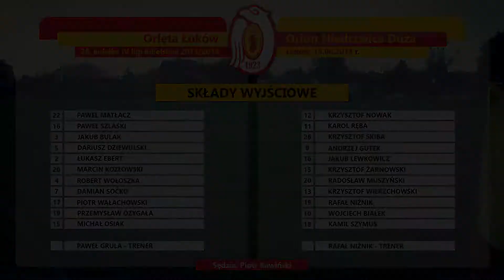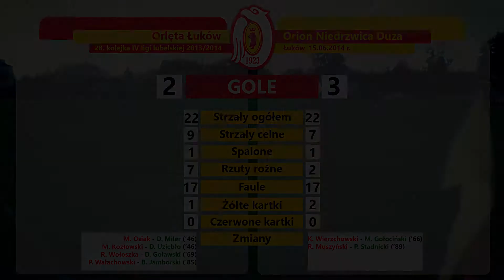Mecz Orlęta Łuków - Orion Niedrzwica Duża (prod Magnes.TV)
Zapraszamy do obejrzenia relacji meczu z 28. kolejki IV ligi lubelskiej sezonu 2013/2014, rozegranego między drużynami Orląt Łuków i Orionu Niedrzwica Duża. Mecz odbył się w niedzielę 15 czerwca 2014 r.